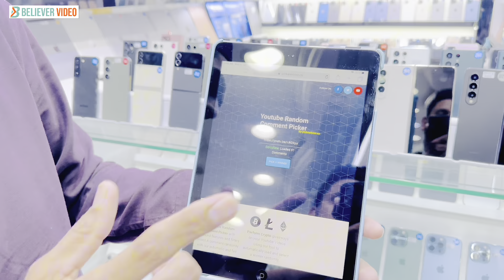USED SAMSUNG MOBILE🔥EID OFFER | S23 ULTRA.FLIP 5. FOLD 4 PRICE IN DUBAI | DUBAI MOBILE MARKET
ADDRESS: Al FAHIDI STREET NEENA BAZAAR NEAR ASTORIA HOTEL BUR DUBAI
( Muhammad Rashid )

USED SAMSUNG MOBILE IN DUBAI | USED SAMSUNG S23 ULTRA IN DUBAI | DUBAI USED MOBILE MARKET

USED IPHONE 11 price in dubai
used iphone 12 price in dubai
USED iphone 13 price in dubai
USED IPHONE 14 prices in dubai
used iphone 15 price in dubai
iphone 15 pro max release date in uae

iphone 15 pro max etisalat
iphone 15 pro max online booking
iphone 15 pro max du
iphone 15 pro max jumbo
iphone 15 pro max sharaf dg